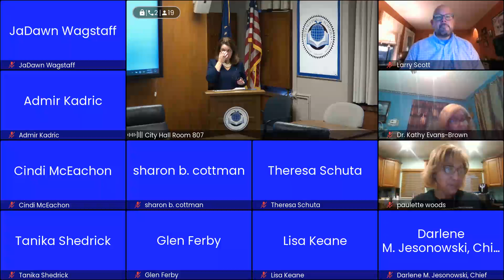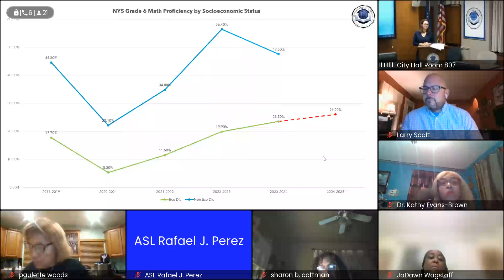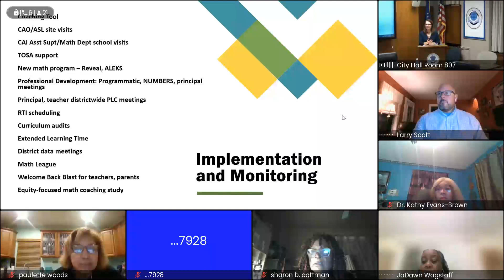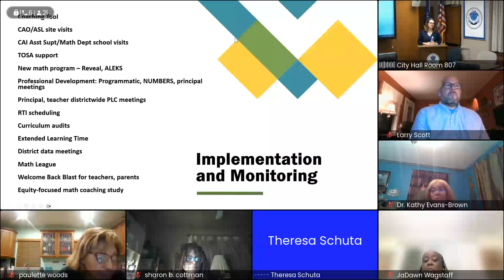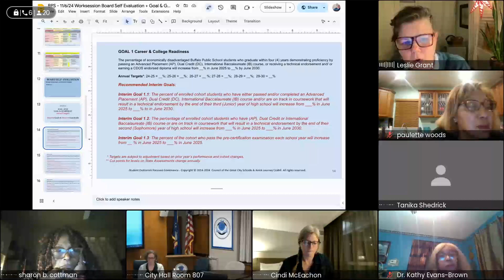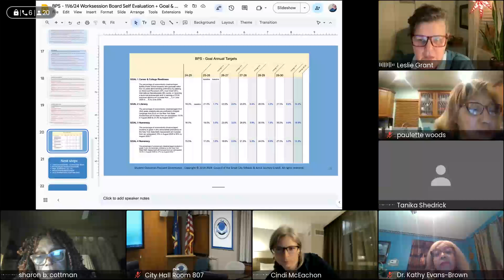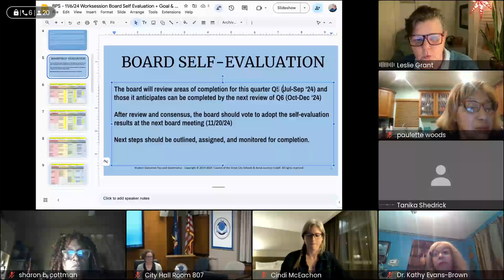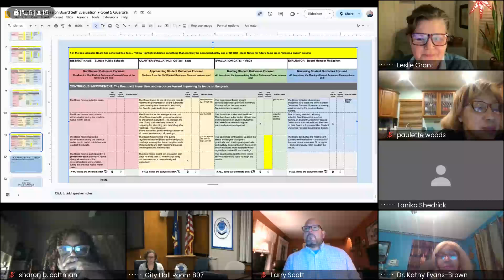Buffalo BoE Work Session 11/6/2024